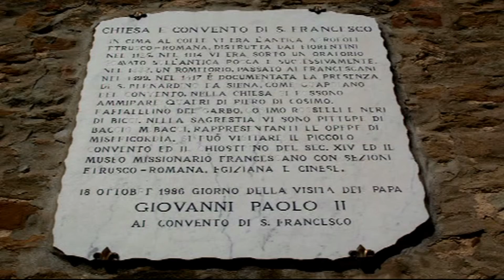2012 March. Florence italy. Photos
Florence Italy